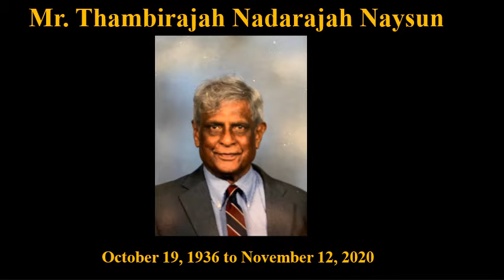Mr Thambirajah Nadarajah Naysun